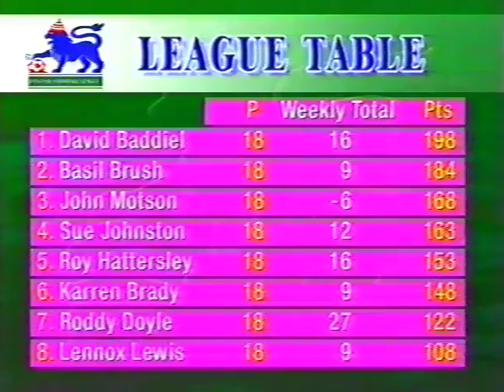Fantasy Football League - S01E18 - Basil Brush, John Motson